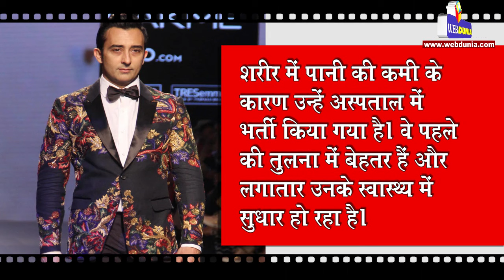क्या आप यकीन करेंगे कि ये विनोद खन्ना हैं?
विनोद खन्ना को बॉलीवुड के हैंडसम हीरो में से एक माना गया है। अपने शिखर दिनों में वे आकर्षण का केन्द्र हुआ करते थे। इन दिनों विनोद खन्ना की तबियत खराब है। उनके बड़े बेटे राहुल खन्ना बताया था कि शरीर में पानी की कमी के कारण उन्हें अस्पताल में भर्ती किया गया है। वे पहले की तुलना में बेहतर हैं और लगातार उनके स्वास्थ्य में सुधार हो रहा है। सोशली मीडिया पर उनकी जो तस्वीर वायरल हो रही है उसे देख इस बात पर यकीन करना मुश्किल होता है क्योंकि विनोद खन्ना बेहद कमजोर और अस्वस्थ नजर आ रहे हैं।